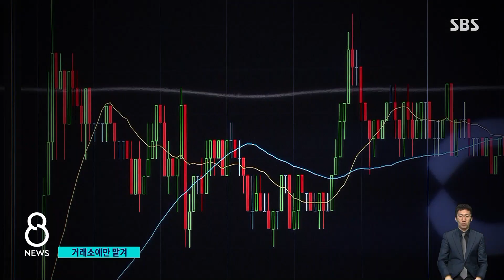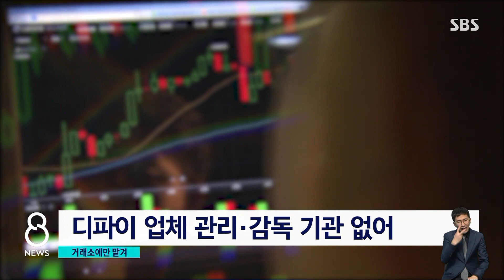FTX 파산 여파…국내 가상화폐 거래소는 괜찮나? / SBS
세계 3위의 대형 가상화폐 거래소가 파산하면서 전 세계 금융시장이 그 여파에 주목하고 있지요. 국내 거래소들은 괜찮은 건지에 대한 우려도 커지고 있습니다.
제대로 된 안전장치가 있는지, 김정우 기자가 점검해봤습니다.